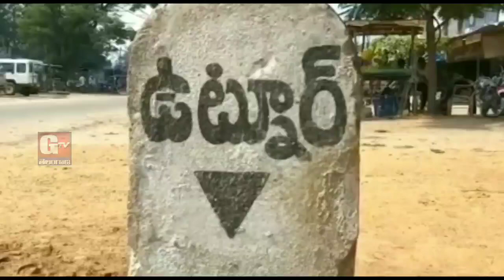ఏజెన్సీలో ఎస్సి కులాల సమస్యలను పరిష్కరించాలంటూ రిలే నిరాహార దిక్షలు చేపట్టిన SC JAC | GTV TELANGANA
ఏజెన్సీలో ఎస్సి కులాల సమస్యలను పరిష్కరించాలంటూ రిలే నిరాహార దిక్షలు చేపట్టిన ఏజెన్సీ షెడ్యూల్డ్ కులాల జాయింట్ యాక్షన్ కమిటీ